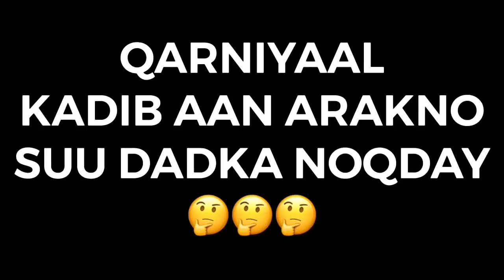GABDHIHII IYO WIILASHII HORE IYO GABDHAHA IYO WIILASHA HADA MAXAA FARQIYOO UDHAXEYO🤔🤔🤭